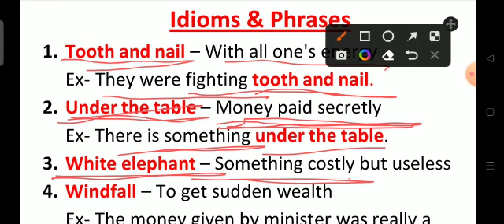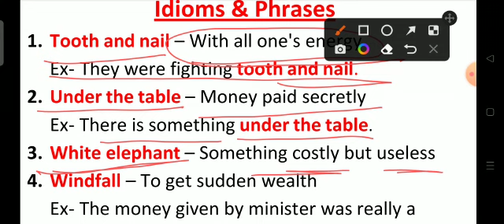idioms||phrases||English grammar||vocabulary||improve your English//all competitive exams